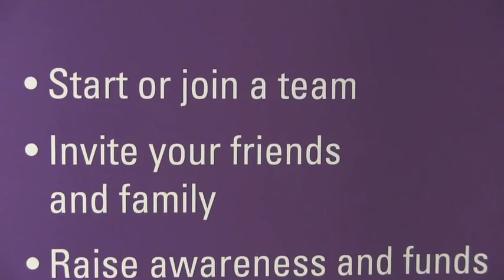Top Fundraisers Thank You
CEO Linda Mitchell would like to thank the top fundraisers from around the state. Please join us at this year's walk by visiting